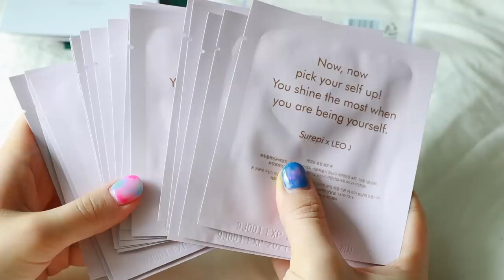🌻MY CURRENT FAVORITES / 화장품, 옷, 생활용품 〰️ / Allday.ood 오드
안녕하세요 크리에이터 오드 입니다.

9월 1일부로 적용되는 개정안 지침에 따라 유료 광고 및 협찬 문구를 기존보다 섬세한 문구로 명확하게 기재하여 시청자분들의 혼동이 없도록 최선을 다하겠습니다.

감사합니다.

이벤트 종료
• 이벤트 참여 방법 : 영상 좋아요 및 댓글로 사용해보고 싶은 이유 작성

• 이벤트 참여 기간 : 4월 23일 목요일 까지

• 당첨자 발표 : 4월 24일 금요일 개별 메일 발송

당첨자
OrB B
김시은
김지원
Yoonju Jang
Myong Sun Song
다우니
듈리
정은미
sunrise -1024
달달

이 영상은 GS SHOP의 부분간접광고 '퀸즈베라'가 포함되어 있습니다.

🦋BEAUTY

•AIPPO - EXPERT HYDRATING AMPOULE
아이뽀 - 엑스퍼트 하이드레이팅 앰플

30ml
38,000원

•clusiv - Condition Relaxing Cream
클루시브 - 컨디션 릴렉싱 크림

리뉴얼전
80ml
26,000원

리뉴얼후
160ml
42,000원

•Surepi x LEO J - Get Leaf Twin Pad Pack
슈레피 x 레오제이 - 겟리프 트윈 패드팩

1 Set : 6ml x 21ea
34,500원

•innisfree - Green Tea Seed Eye & Face Ball
이니스프리 - 그린티 씨드 아이 앤 페이스 볼

10ml
18,000원

•FAUX PAS PARIS - Lip Trip : Velour Paris 06 Pont Neuf
뽀빠파리 립트립 : 벨루어 파리 06 퐁뇌프

•FAUX PAS PARIS - Lip Trip : Velour Paris 08 Bagatelle
뽀빠파리 립트립 : 벨루어 파리 08 바가뗄

5g
16,000원

•QUEEN’S VERA  - TOOTHPASTE
퀸즈베라 - 치약

- 소비자 95.2%가 만족한 쿨링감
(퀸즈베라치약의 귀억제효과 인체적용시험에 관한 연구,
연구기관:(주)엘리드,인원:21명,기간: 2019~12.30~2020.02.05, 쿨링감에 대한 긍정응답비율)

🦋FASHION

칼하트 블루 스트라이프 티셔츠 78,000원  XS

아이보리 트레이닝복 세트
이제 안파는거같아요,,,,,ㅠ.ㅠ